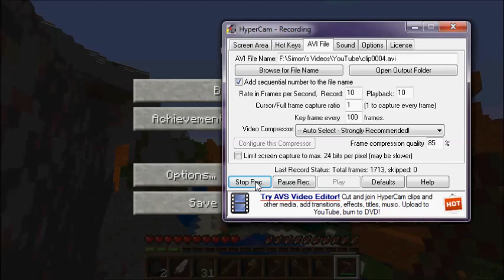Diamond Simon #1 - Starting a New World